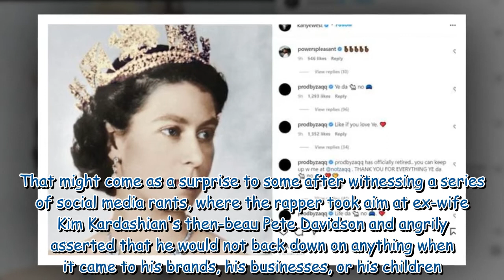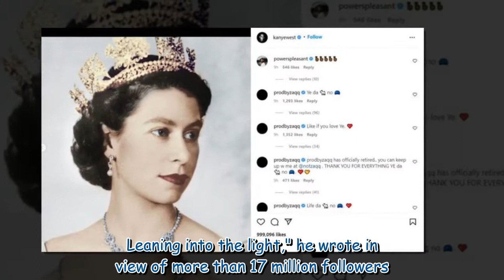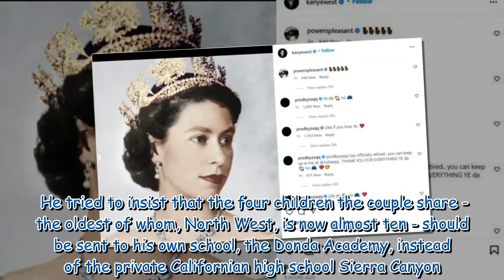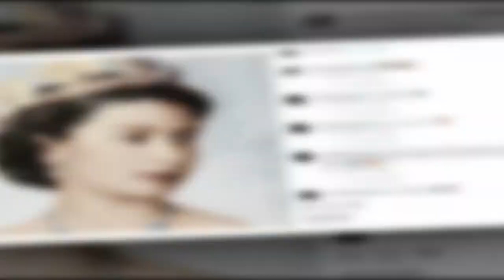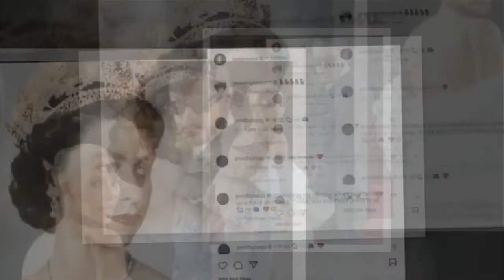Kanye West is 'releasing all grudges' after Queen Elizabeth's death